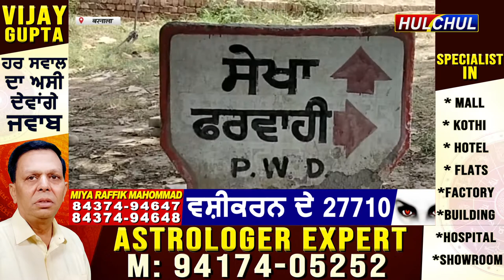Hulchul TV :बरनाला में काम करने वाले सेवादार ने ग्रंथी का बेरहमी से किया कत्ल